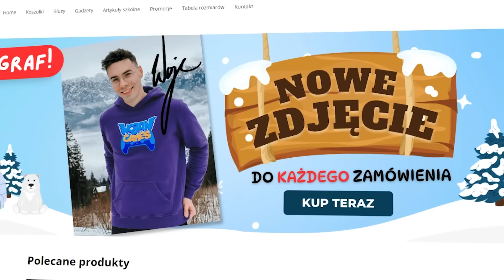ZOSTAŁEM ZAKOPANY przez PTYSIA!